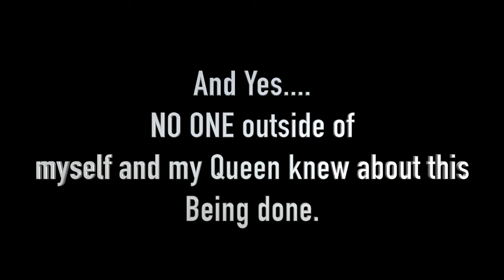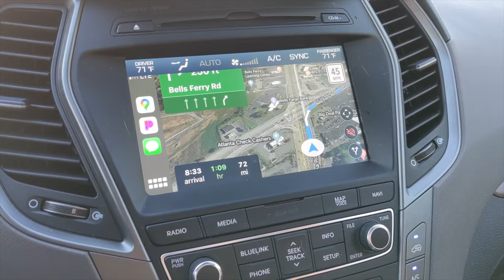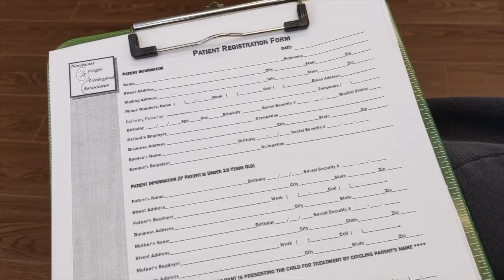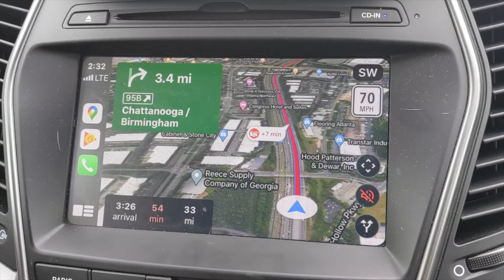My Vasectomy Reversal Story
In July 2020, I got a Vasectomy Reversal to try and start a family with my Queen. Follow our journey from the day of the Vasectomy Reversal, to the recovery and even a checkup to see if it worked.